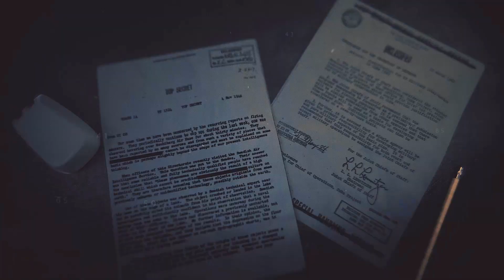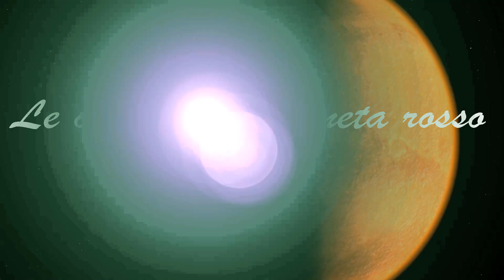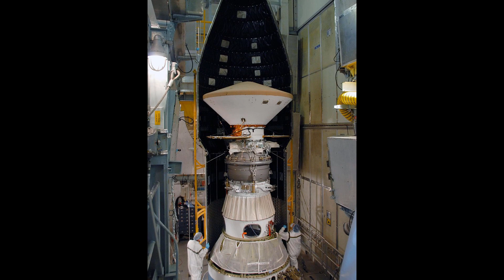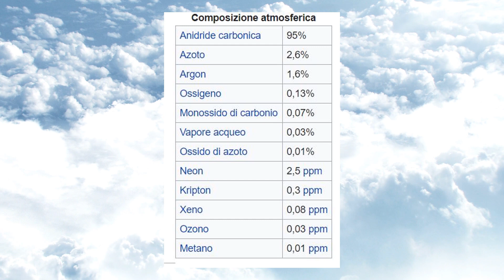MARTE - LE ORIGINI DEL PIANETA ROSSO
Un documentario puntato ad esporre il pianeta rosso in tutto il suo splendore.